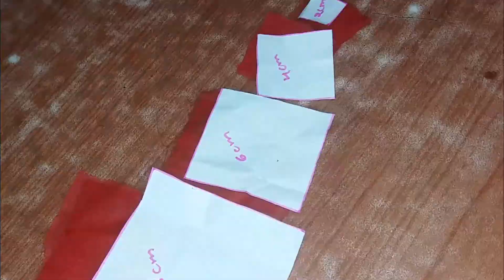DIY Organdy Flower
Today I will show how to make a flower with organdy cloth.